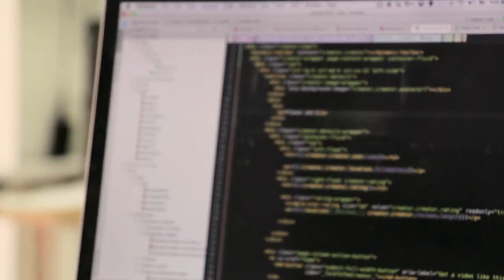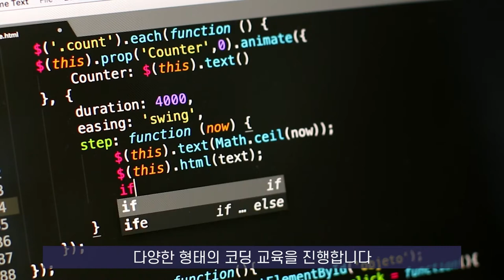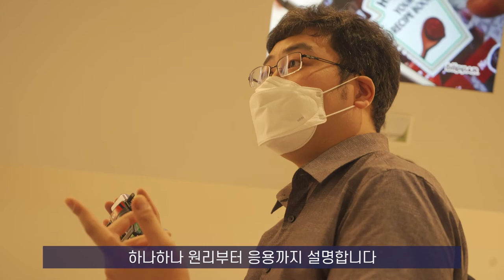[K_University]Daegu Haany University - Department of Computer Engineering